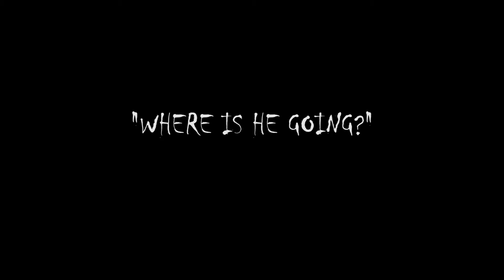Behind-the-Scenes Zombie Chronicles Ep 27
"Where Is He Going?"

Signals get crossed when the DP attempts to shoot b-roll with an actor.

"The Zombie Chronicles" COMING JUNE 26 2020!